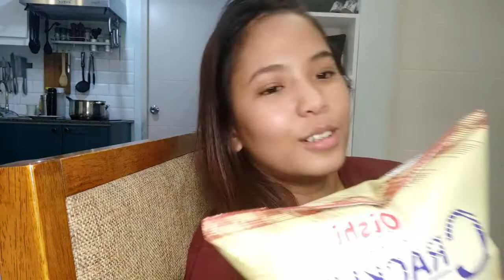I only eat sour food challenge for 24 hours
Hi guys! Another vlog again. Siguradong matatawa ka sa mga reaksyon namin. Please watch po till the end. Sana po mag enjoy kayo!!!

PS: Medyo maingay yung electric fan kaya epic yung mga unang clips pero maiintindihan naman. SALAMAT!